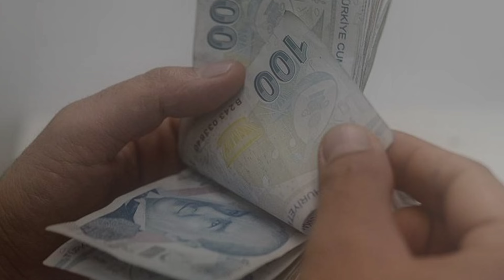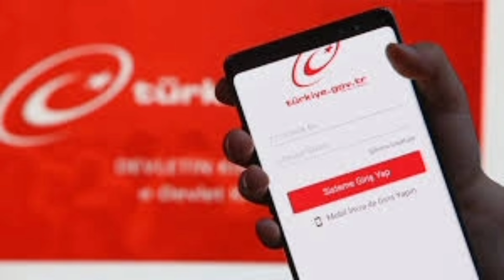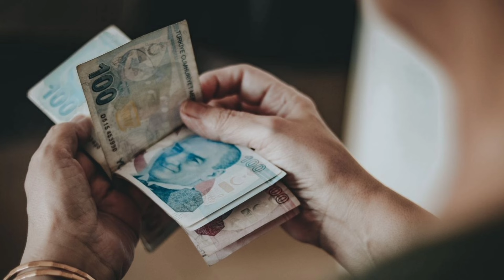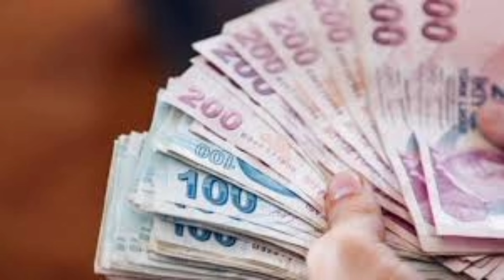Zamlı Evde Bakım Maaşı Yattı Mı? Ne Zaman Yatacak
Ocak ayında memur maaşları ile birlikte sosyal destek alanların gelirleri de artmıştı. 5 bin 97 lira olan evde bakım yardımı Ocak-Haziran 2024 dönemi için 7 bin 608 lira oldu. Zamlı aylıklar yatmaya başlarken Şubat ayı evde bakım maaşlarının ne zaman hesaplara yatırılacağı sorgulanıyor. Ödemeler hey ay Aile ve Sosyal Hizmetler Bakanlığı tarafından ihtiyaç sahibi vatandaşların hesabına yatırılıyor. Peki, Şubat ayı evde bakım maaşı yattı mı, ne zaman yatacak? İşte sms ve e-Devlet sorgulama ekranı